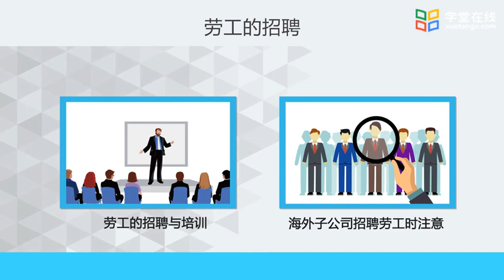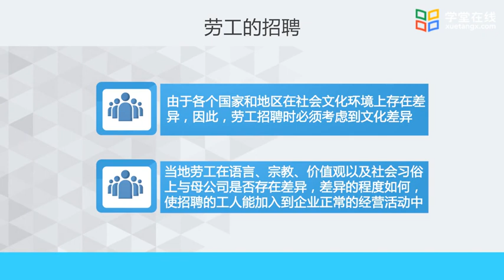57 7 3 外派人员与国际劳工管理 Экспатрианты и международный менеджмент труда